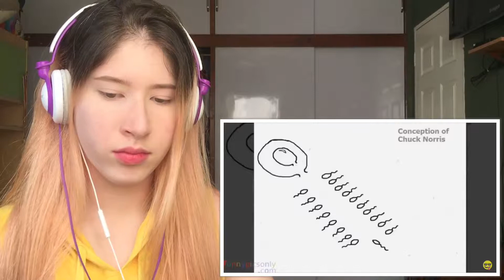100 Most Hilarious Chuck Norris Memes Ever Reaction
100 Most Hilarious Chuck Norris Memes Ever Reaction
Ivanna Garcia reaction to 100 Most Hilarious Chuck Norris Memes Ever.